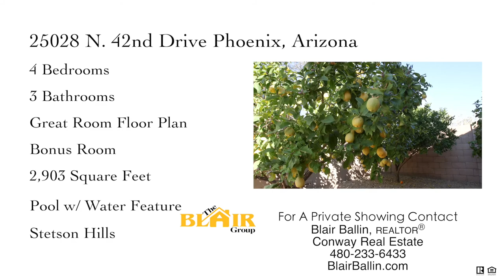Stetson Hills 4 bedroom home for sale || 25028 N. 42nd Drive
Incredible Stetson Hills 4 bedroom 3 bath with bonus room. This home has been meticulously maintained and updated.

This Stetson Hills home has the desirable split 2 master bedroom floorplan. Walk into the great room which flows into the recently updated kitchen and formal dining area-perfect for entertaining.

Split floorplan offers 3 spacious bedrooms and bathrooms in one wing. And in the other wing--a large master suite with its own bonus room perfect for having newborns close by, an office, gym, or sitting area.

Outside is a resort like paradise with relaxing play pool with water feature, citrus trees, and covered patio. This Stetson Hills home is very energy efficient and also has solar panels (no lease).